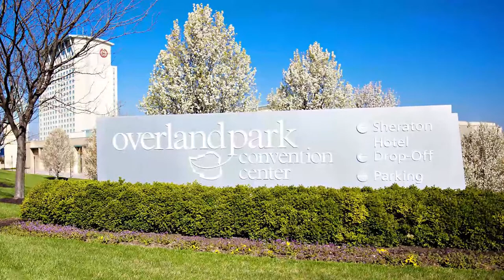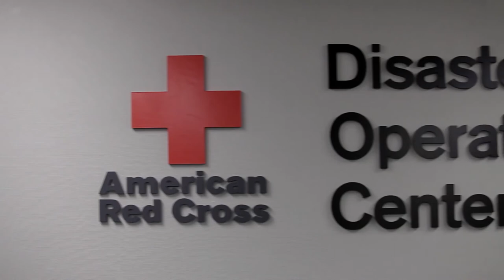Game Plan Expo Emergency Preparedness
Game Plan Expo is a community focused event
featuring demonstrations and workshops to help the community prepare for all types of emergencies and disasters.

Join us October 7th & 8th at the Overland Park Convention Center.

15 Workshops
30 Smart Stage Presentations
Kids Corner Activities
Emergency Vehicles
Door Prizes & Give-Aways
Wayside Waifs Pet Adoptions
Blue From Sporting KC
Red Cross Blood Drive
Live Product Demos
Life Saving Gear​